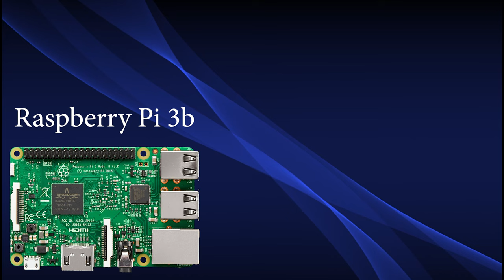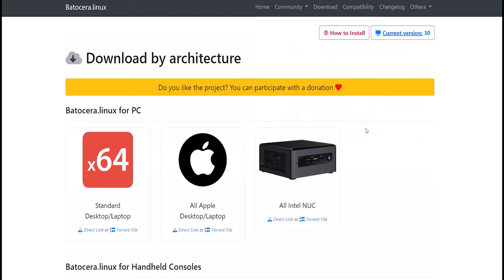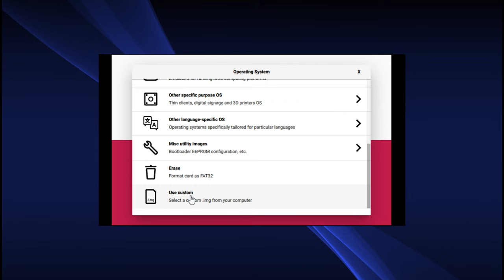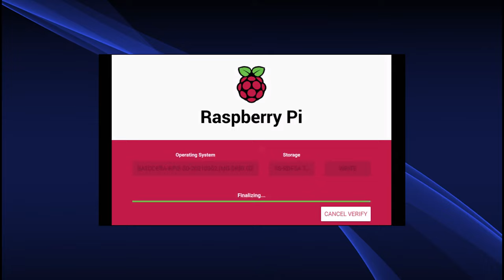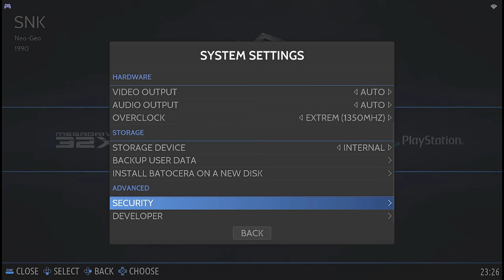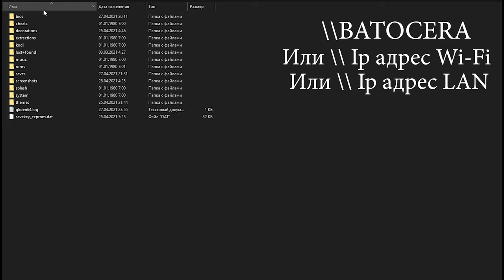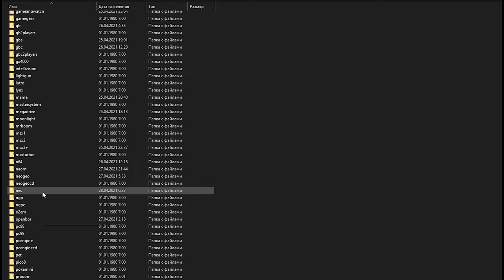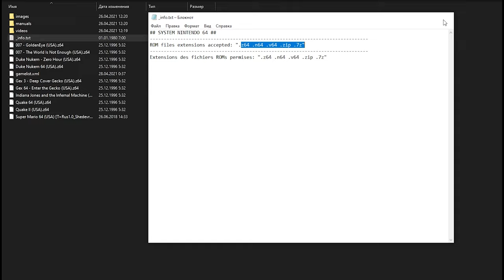Что ты такое Raspberry Pi? Краткий гайд как упороться в ретро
Собрал я накануне ретро консоль на Raspberry Pi. Очень веселая штука, а главное маленькая. И подключить можно много всяких джойстиков. Веселье обеспечено. Много чего не рассказал, но вы можете задавать вопросы в описании к видео. Как только будет готово 2 устройство, в планах поиграть на ней через интернет на двоих. Если есть у вас возможность купить Малинку 4 версии, то лучше брать именно ее. Возможностей еще больше, а установка такая же. Сложного ничего нет. Не хотите собирать кучу консолей и подключать компьютер или ноутбук к телевизору и вам по барабану на эмуляторы это ваш вариант.

Удачи и не болейте.

0:00 - Crash Bandicoot
0:10 - Заставка
0:25 - Ретро консоль
0:57 -Тест флешки
1:18 - Установка системы
1:56 - Подготовка флешки
4:06 - Настройка контроллера
5:13 - Подключение к WiFi и LAN
5:50 - Смена языка
6:17 - Дополнение к LAN
6:40 - Темы и рамки и обновления
7:26 - Как закинуть игры и куда.
9:04 - Примеры игр
15:08 - Для чего она нужна